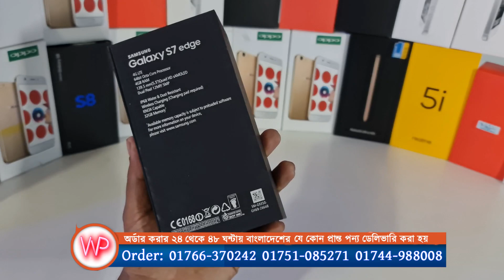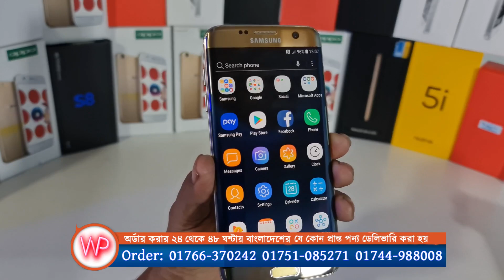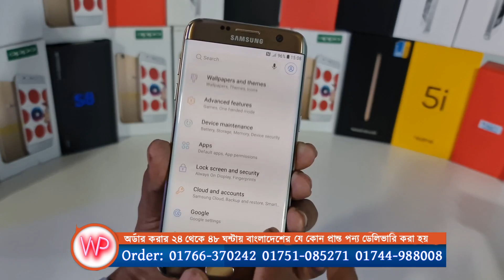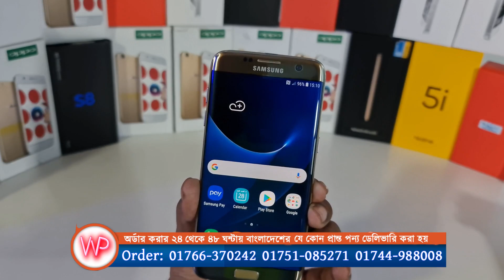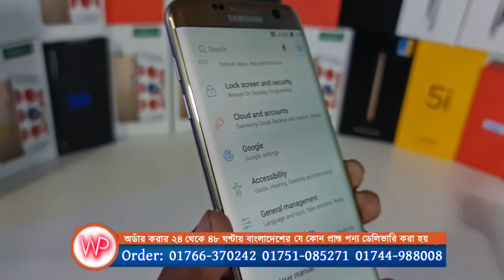পানির দামে কিনুন Samsung Galaxy S7 EDGE Unboxing in Water Prices